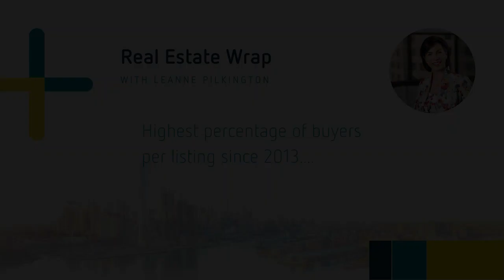The Real Estate Wrap - Week Commencing 13th March, 2023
Welcome to this week's Real Estate Wrap with Leanne Pilkington, CEO of Laing+Simmons and Deputy President of the Real Estate Institute of Australia.

Sydney is set to be the busiest auction market this week with 708 homes scheduled for auction, down -9.5% from last week when 782 auctions were held, and -29.8% lower than this time last year (1,008).